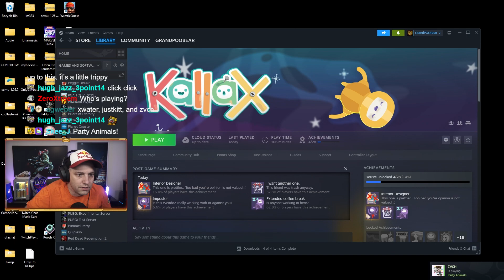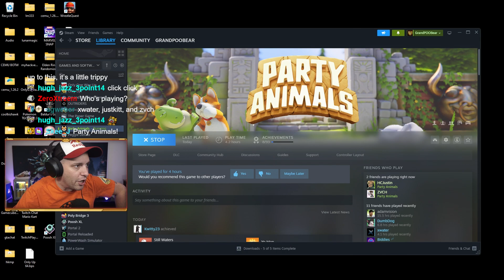We Played KallaX. It was Amazing!